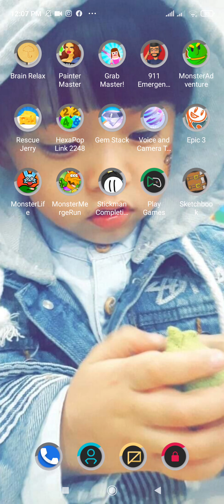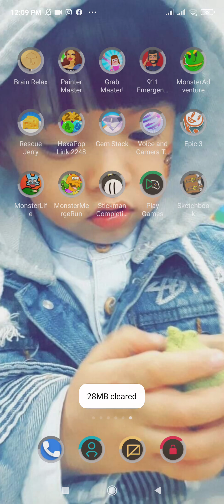Finishing the log ride (EPIC 3)